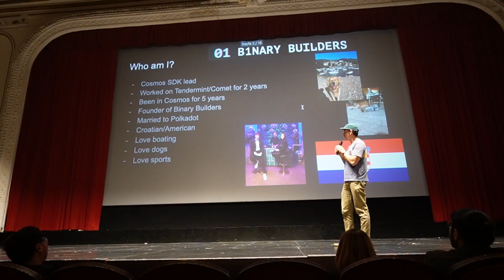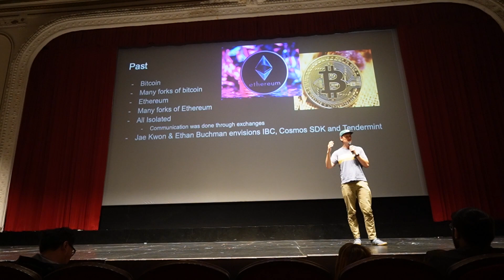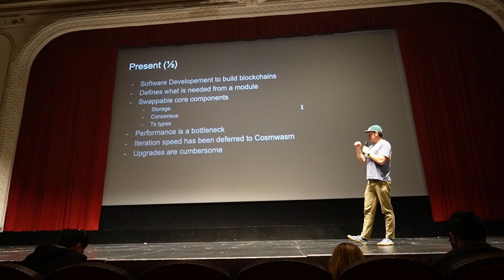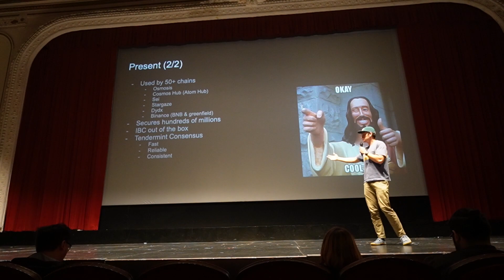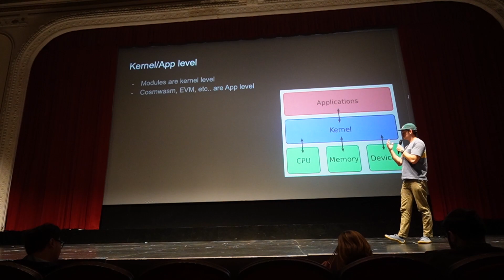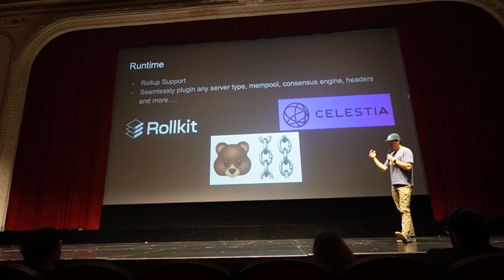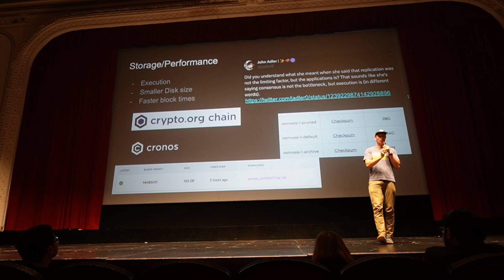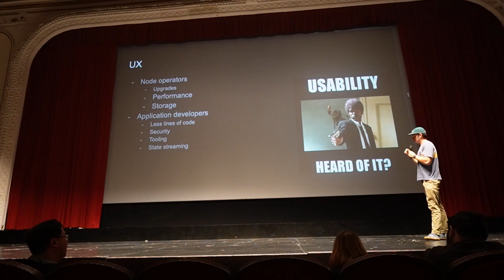Cosmosphere: Cosmos SDK; Past, Present and Future!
Marko Baricevic, 01 Binary Builders

💬  Need help or have any questions? Go ahead and leave them down in the comments below.

About MarginX
MarginX is a decentralized perpetual order book exchange that has integrated AMM functionality for order book market making, also known as Automated Limit Orderbook (ALO) market maker for the perpetual market. Users can list, trade, and provide liquidity in any perpetual market, with liquidity providers earning 100% of all trading, liquidation, and funding fees. The liquidity provided by market participants will automatically populate as limit orders on the order book.